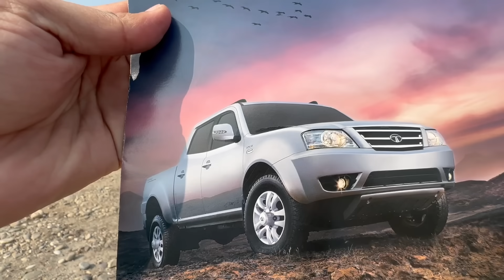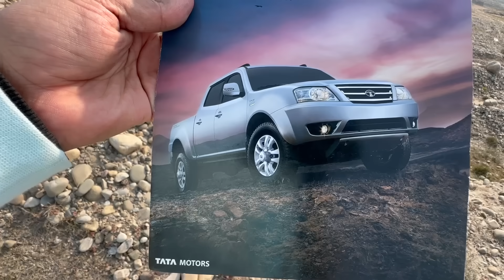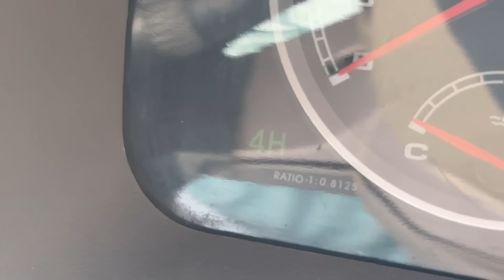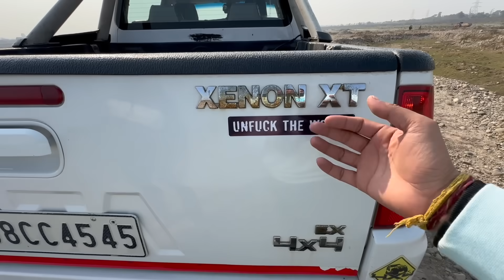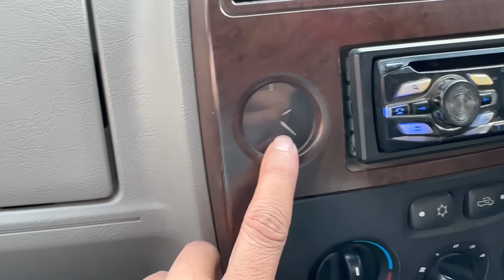Why we choose this pickup truck over Hilux and Isuzu V-Cross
Keep supporting.